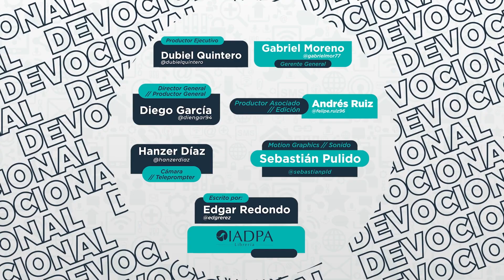Un mensaje de Dios para ti - 07 Enero - Dios estaba con él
"Entonces todas las naciones del mundo verán que eres el pueblo elegido por el Señor y quedarán asombradas ante ti". (Deuteronomio 28: 10, NTV)